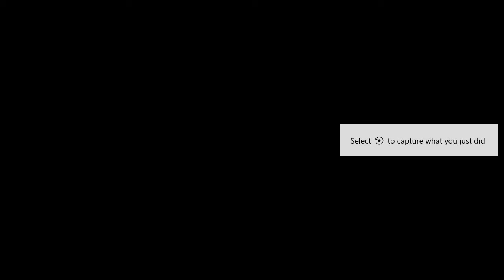Crysis 3 Deluxe Edition (Funny Compilation ) Gameplay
Crysis 3

Crysis 3 Deluxe Edition

Crysis 3: Digital Deluxe edition features all of the Cryses. ... Crysis 3 comes in a couple of luxuriously-named versions: the Hunter edition, which comes bundled with the original Crysis, and the Digital Deluxe edition, which ties up the whole series to date in a £54.99 bow